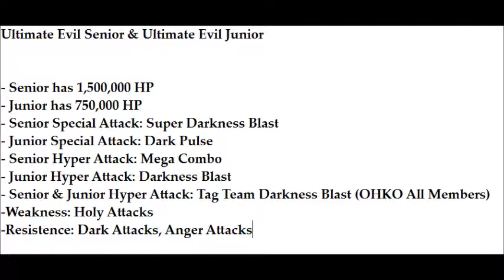The Tag Team's Theme (Vs Ultimate Evil Senior & Ultimate Evil Junior)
Yes, I actually made this in my spare time.

Also, this is my unofficial return and Halloween special.

From now on, Let's Plays on this channel are only going to have part that are around 3-5 minutes long, which will only consist of one level per video or something along the lines of that. Speed Runs will remain the same, and I will take the pain of uploading a video 20+ minutes long if it is a full game speed run that i'm really proud of.

That being said, i'm deleting the SM64 video, as that LP will be cancelled until further notice. It is also making room for a new LP...

More details will be given later, but for now, enjoy! This is my first song, so it may suck to some people, but i'll only improve! :)